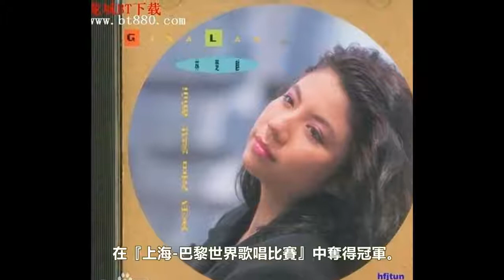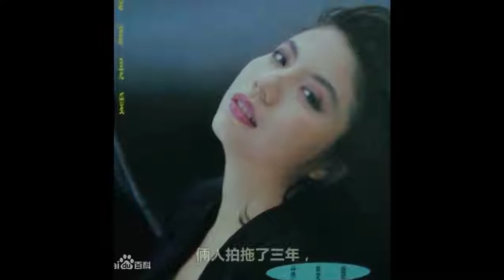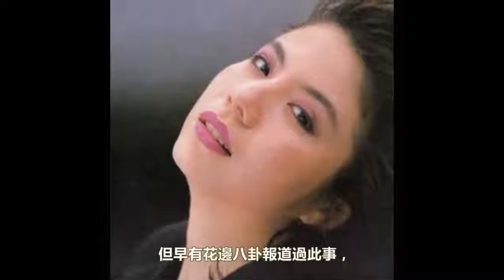黃家駒未婚妻近照，家駒死後為其守靈，24年不婚，仍得不到親人原諒！ ！